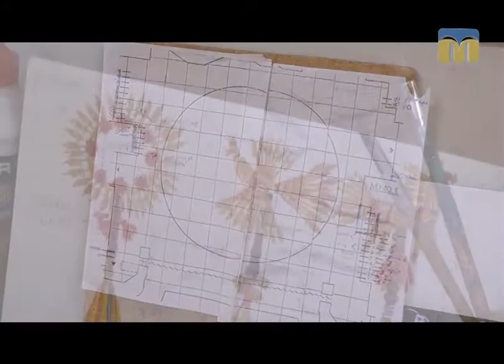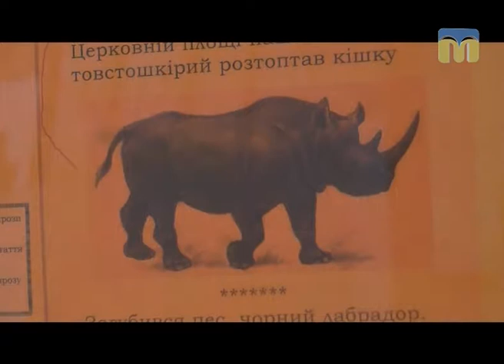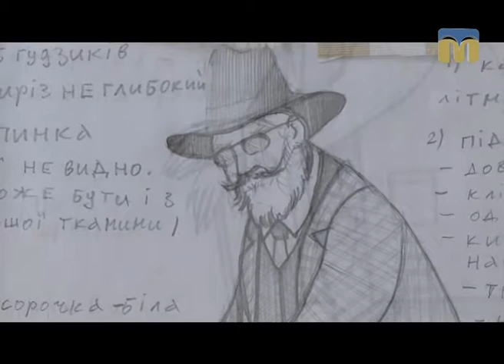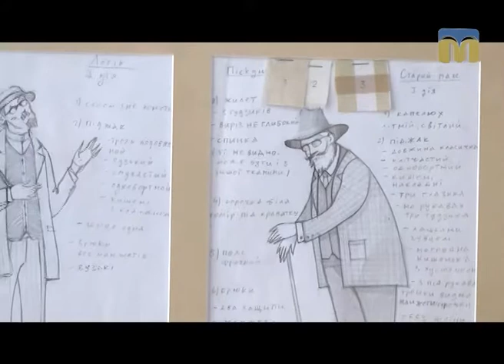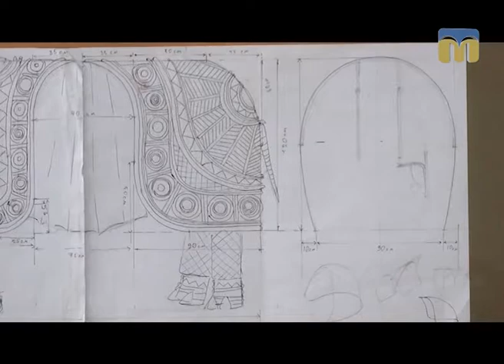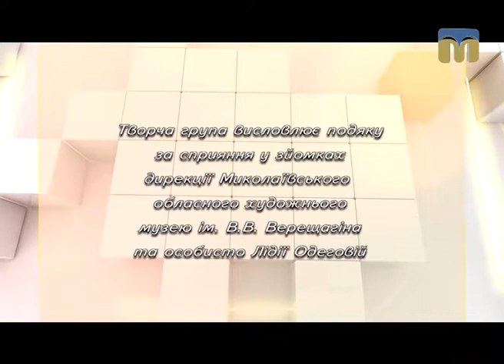Arte’факти - Чарівна палітра - Сценографія 12.05.2017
Поринути у світ образотворчого мистецтва запрошує програма “Arte’факти. Чарівна палітра”.
Ведучий — Василь Цимбал.